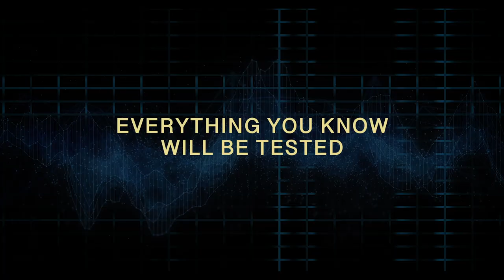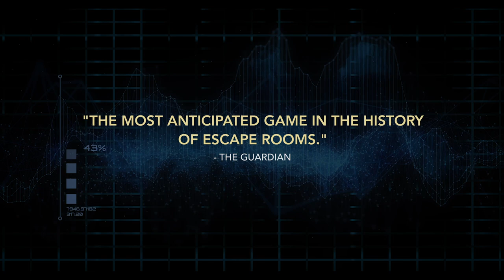The Official Immersive Sherlock Experience | Sherlock: The Official Live Game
Introducing the future of entertainment. Don your deerstalker for a 100 minute immersive escape game for teams of 4-6 people in an all-new mystery brought to you by series creators Steven Moffat and Mark Gatiss, in collaboration with Time Run, renowned escape room pioneers.

Enter into the world of Sherlock with immersive sets and environments from the show, as you work together as a team to solve mysteries and puzzles before time runs out.